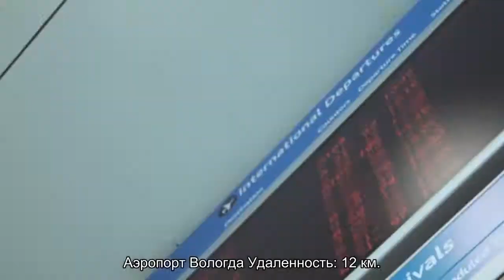Астафьево: московский аэропорт, описание, расположение, маршрут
Аэропорт Астафьево: описание, адрес, расположение, схемы проезда на общественном транспорте, парковки, услуги и описание залов, отели в транзитной зоне, список обслуживаемых авиакомпаний.